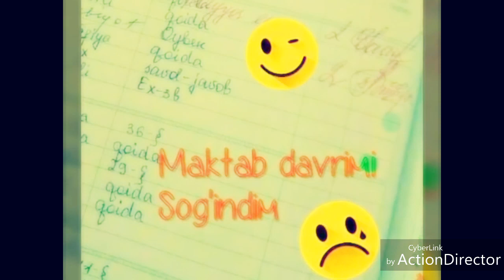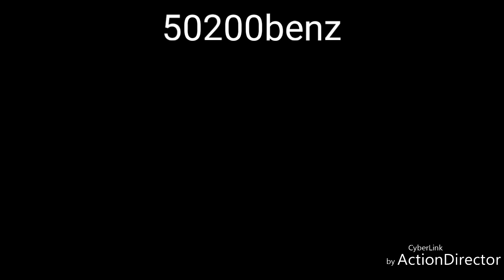So'nggi qo'ng'iroq new (remix) xayr. Maktabim birinchi sevgim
Birinchi sevgim xayr muxabbatim sinfdoshla xayr maktabim so'nggi qo'ng'iroq new mp3 klip